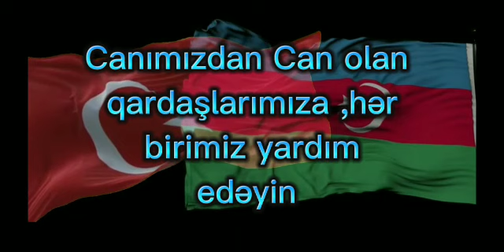1d sinif şagirdi Ömər Əliyev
1d sinif şagirdi Ömər Əliyev